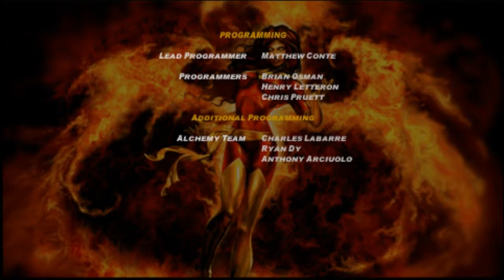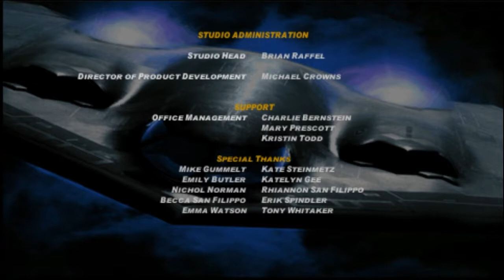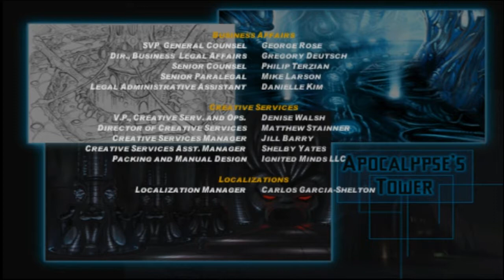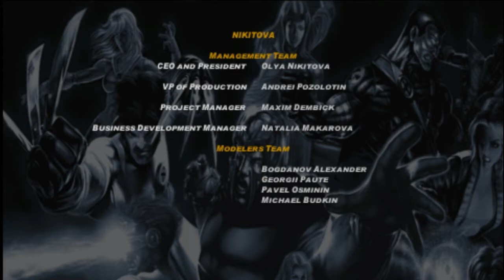Let's Play Rise of Apocalypse Part 20: En Sabbah Nur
We face down and defeat the mighty Apocalypse.